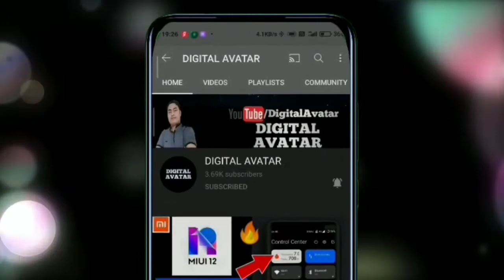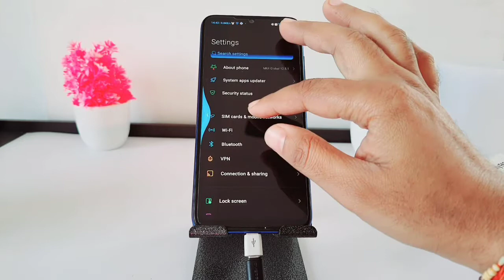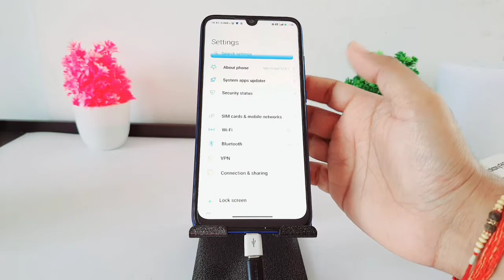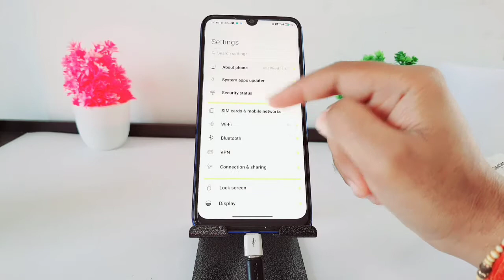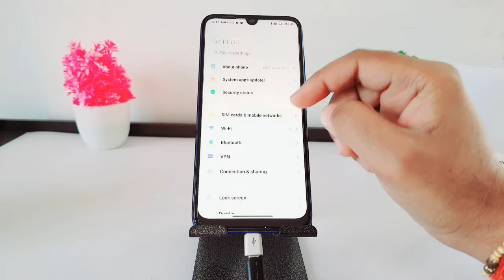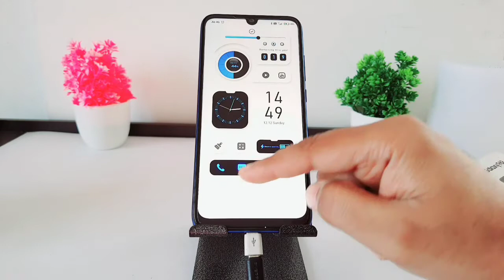Cool Dark mode charging & Lockscreen Animation Miui 12 themes for redmi poco. Top 3 Miui Themes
Cool Dark mode charging & Lockscreen Animation Miui 12 themes for redmi poco. Top 3 most premium & beautiful Miui 12 Themes 2021. Today in this video i am going to share about top 3 new released best miui 12 themes. All themes are Global themes so you can download easily from Theme App.

Note: Set Region india 🇮🇳 before searching.

1- Theme : Ninja Sarutobi
Designer  :
Theme Store Download Link

2- Theme : Screem
Designer  :

3- Theme  : Psuedo Housekeeper
Designer  :

About: Digital Avatar is a YouTube Channel, where you will find tech videos in hindi, New Video is uploaded every day.